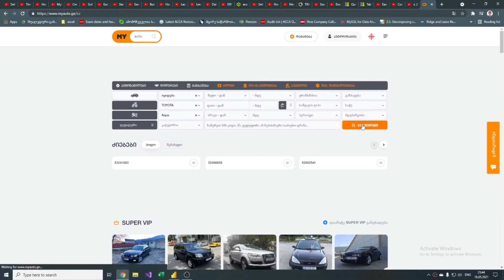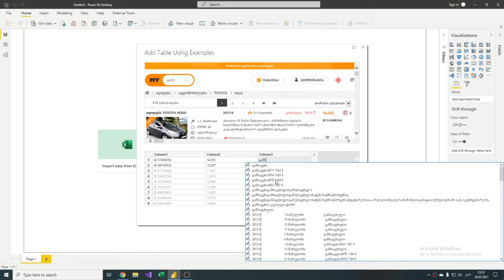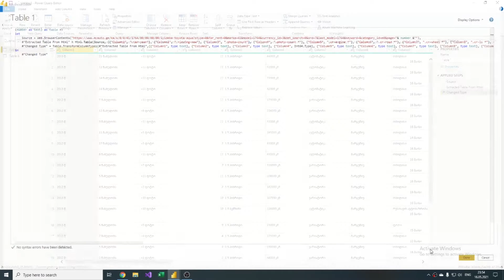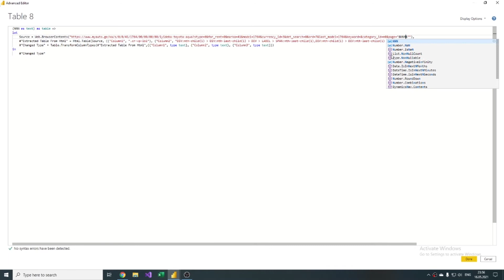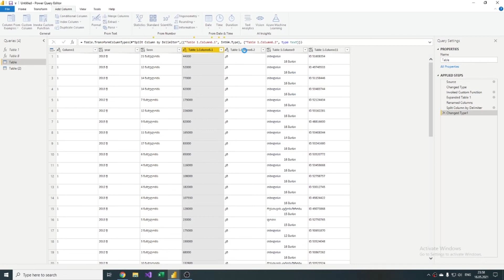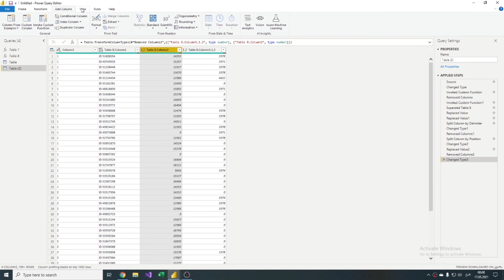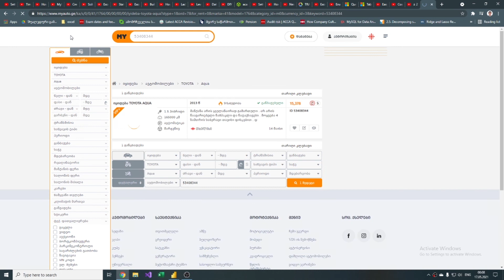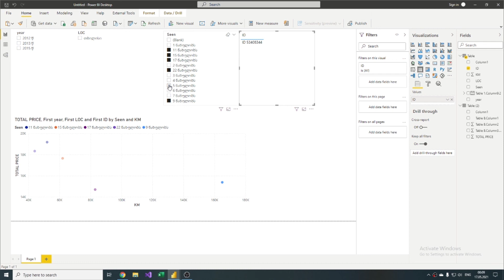Web Scrapping myauto.ge-ზე Power BI